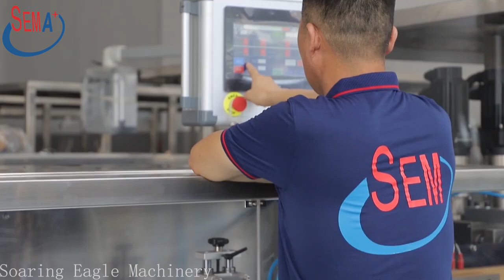10nozzle plastic ampoule liquid packing machine